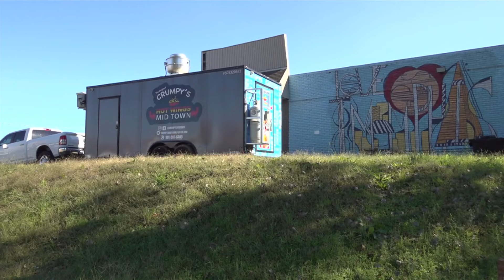Crumpy's Hot Wings in Midtown faces $25,000 in damage from electrical fire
MFD deemed the fire accidental, and no injuries were reported.